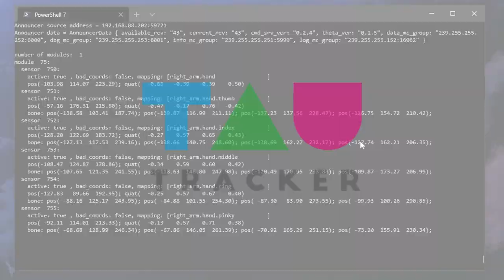TAU Creates the right motor skills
Using a magnetic field for motion capture and gesture recognition